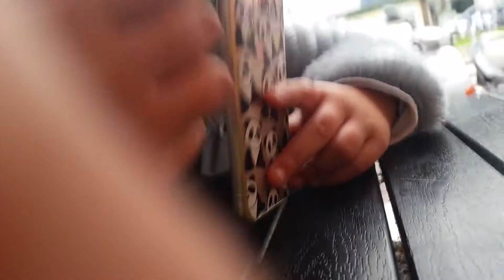( BROMA TELEFÓNICA ) A EUGENIO CON MI PRIMA